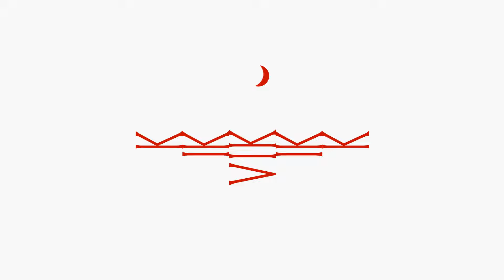What make VIK so special?